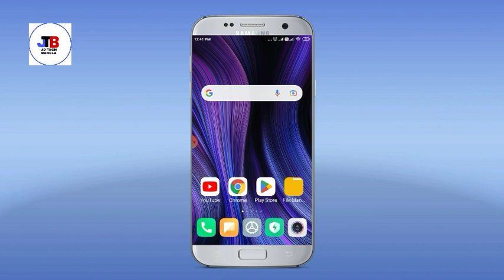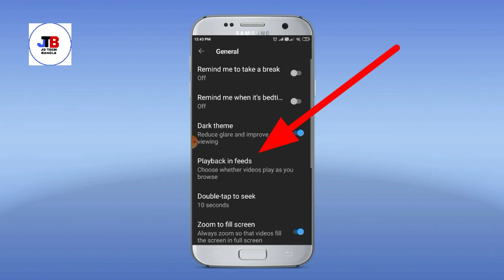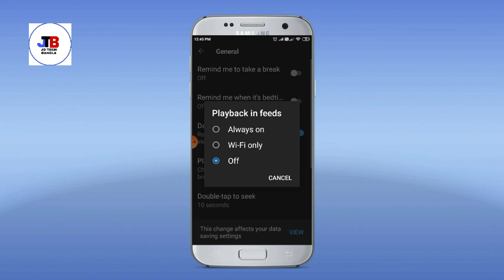Turn off autoplay video on YouTube home page || YouTube auto play video off settings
hello friends Wellcome to jd tech Bangla YouTube channel 🙏